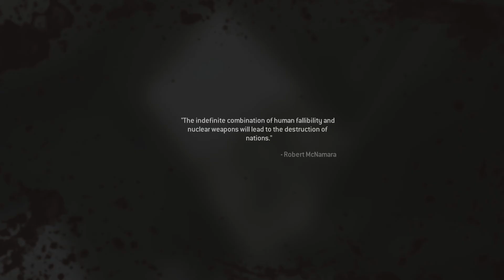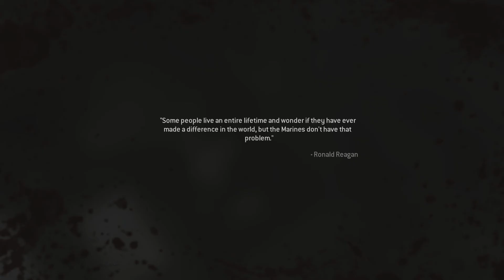Empathy Plays: Call of Duty: Modern Warfare Remastered Part 7